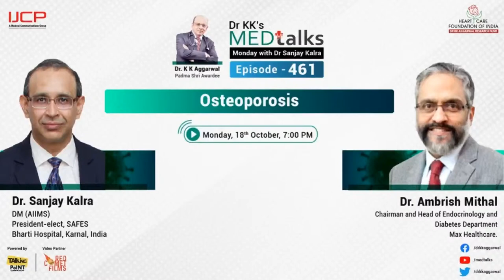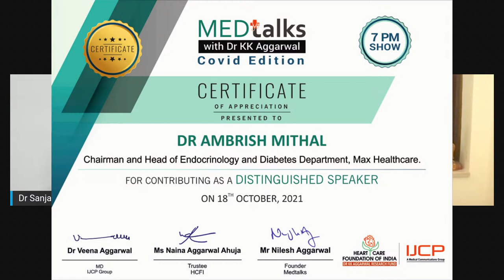Dr KK's Medtalks with Dr Sanjay Kalra and Dr Ambrish Mithal on Osteoporosis